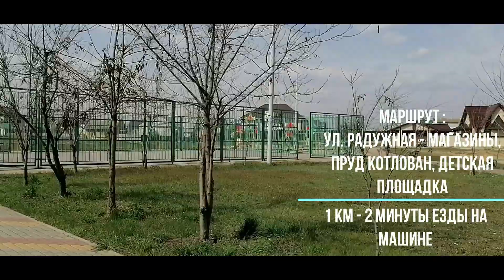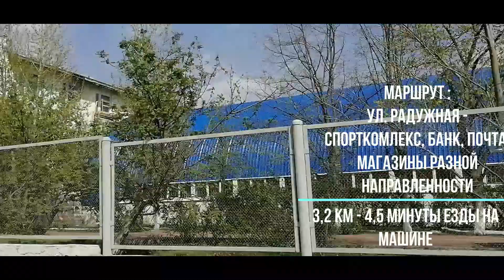Новостройки города Лиски. Где инфраструктура?! Выпуск №5